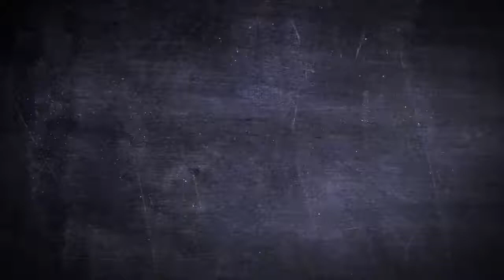Eagle Belt Buckle